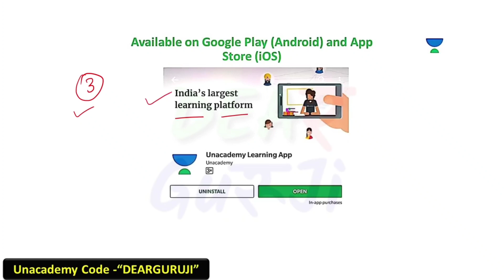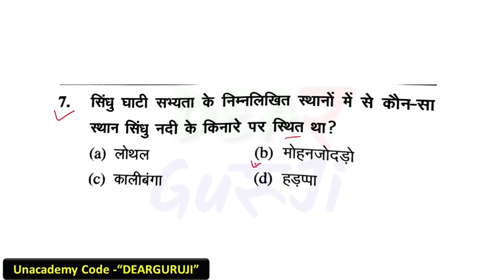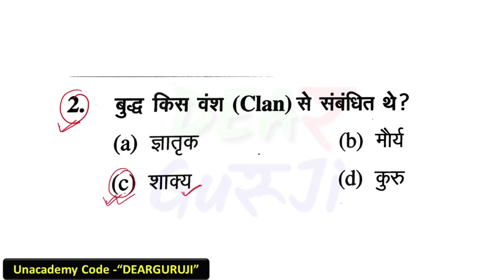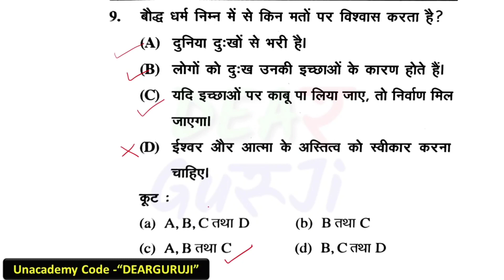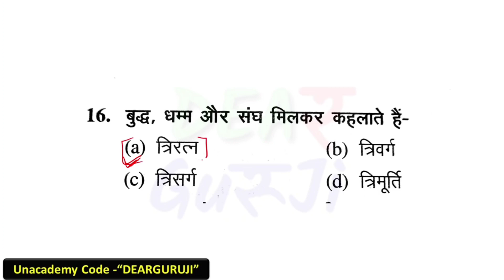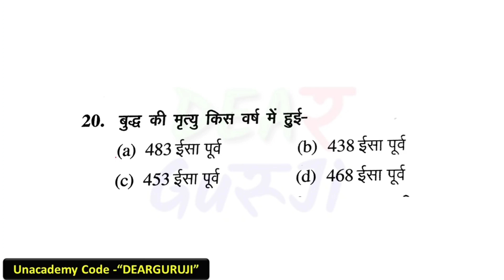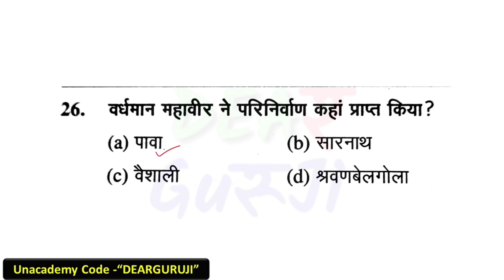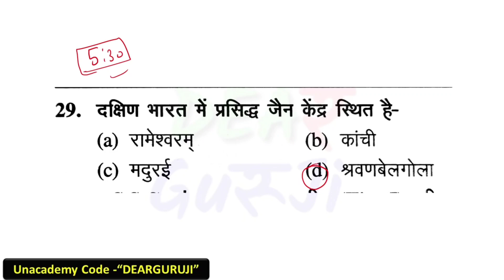B.ed Entrance Exam 2021 Full Prepartion PAPER Gk test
Hindi Test
Reaasoning test
Gk test
math test

1st December- Link-UPSSSC / UPPSC Preparation Through MCQ Class 1

2nd December- Link-UPSSSC PET/ लेखपाल / जेलवार्डर Hindi Set 2